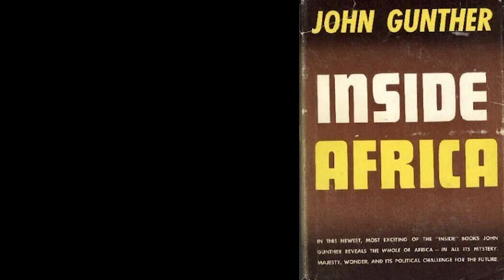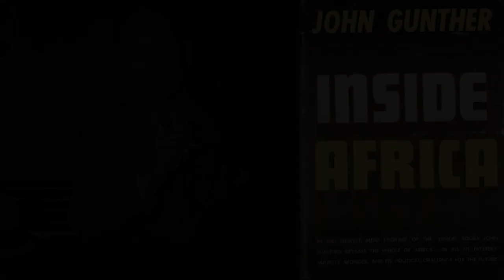Rosalie Gicanda | The Last Queen Of Rwanda 🇷🇼 🇷🇼 🇷🇼